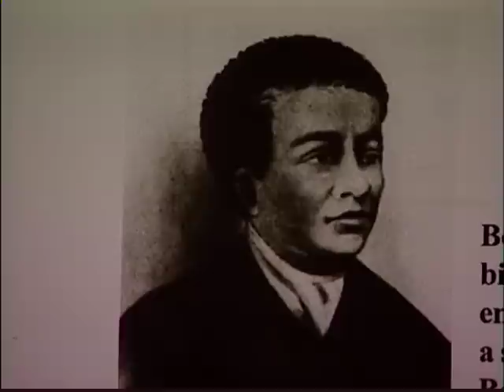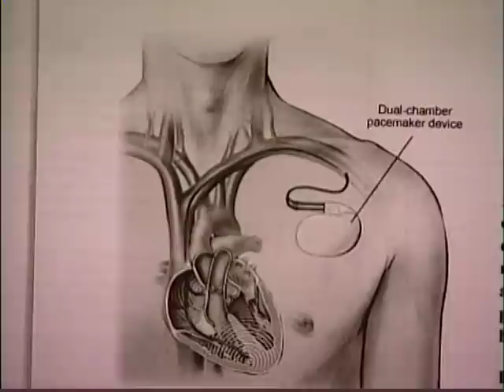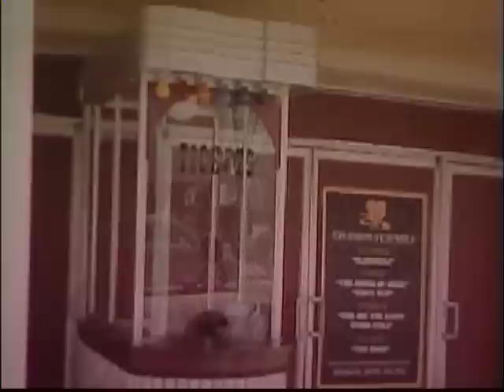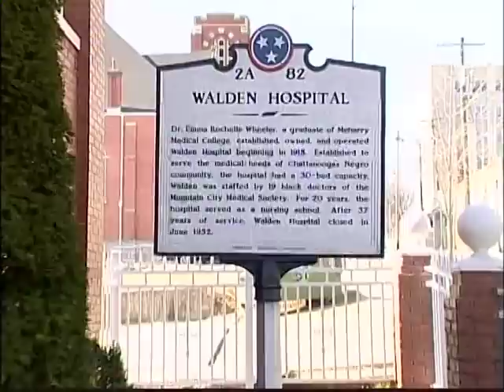Black History Month (Part 1)